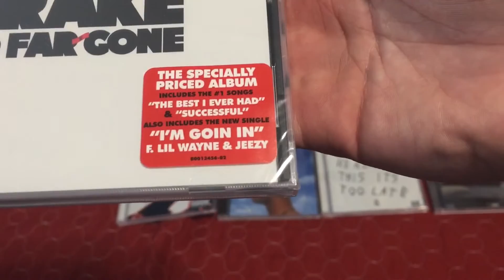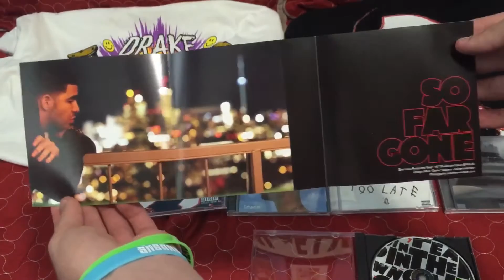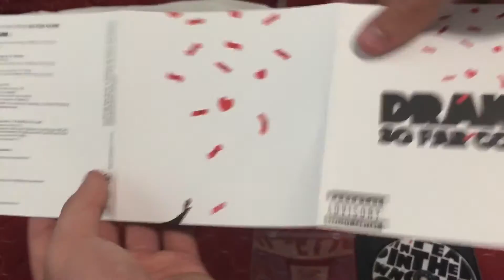Best Buy Pickup #2